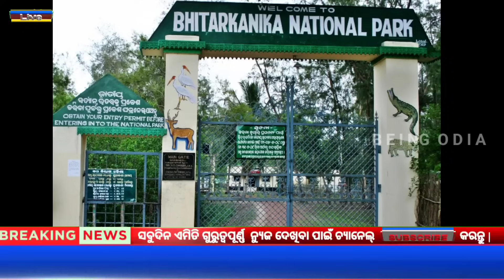23 December 2023 Odia News / Ajira Odia Niuju / Heavy Rain ln Odisha / Sikho Dekho Odia News Today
23 December 2023 Odia News / Ajira Odia Niuju / Heavy Rain ln Odisha / Sikho Dekho Odia News Today

QUERIES SOLVED -

1) 23 December 2023 Odia News
2) Being Odia News Today
3) Ajira Odia Niuju
4) Ajira Mukhya Kha bar